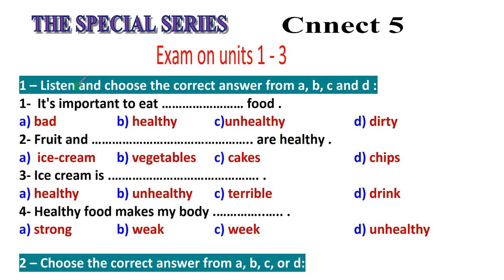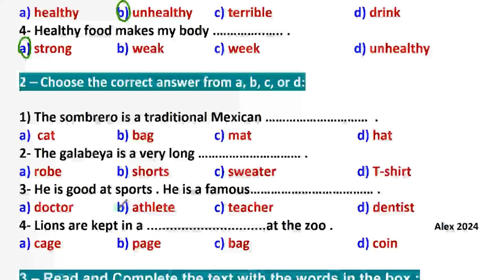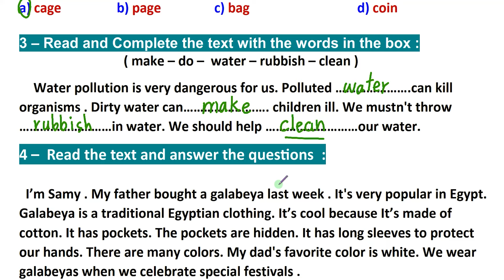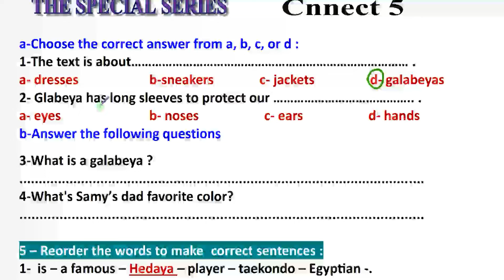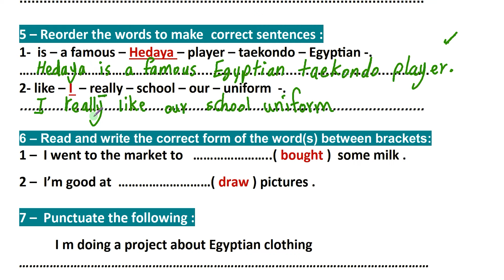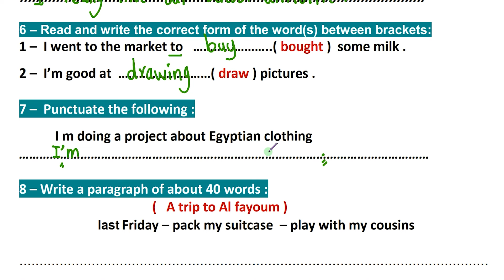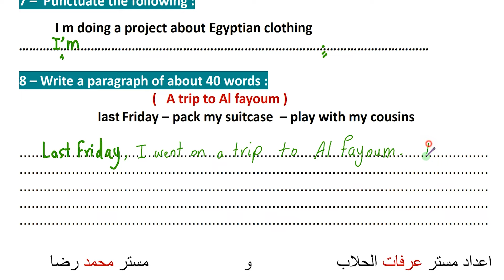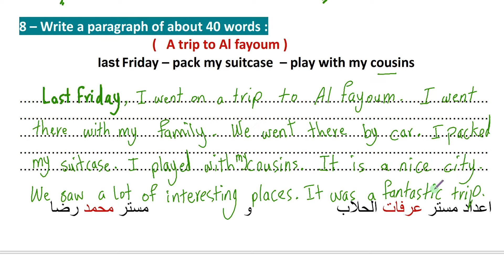امتحان انجليزي للصف الخامس علي اول 3 وحدات (Units 1-2-3) كونكت 5 الترم الاول 2025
أفضل امتحان انجليزي علي اول ثلاثة وحدات خامسة ابتدائي